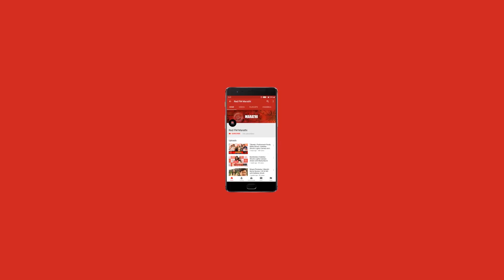Me Tujhich Re || Lights Camera Action with Kallakar shruti's